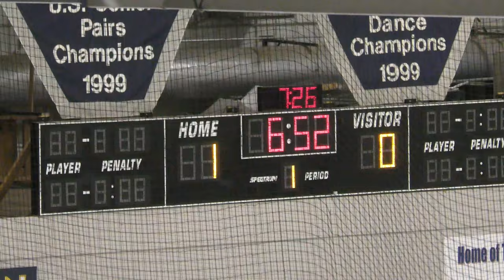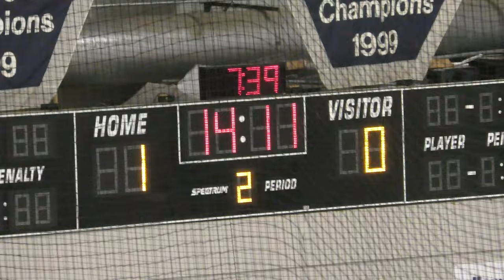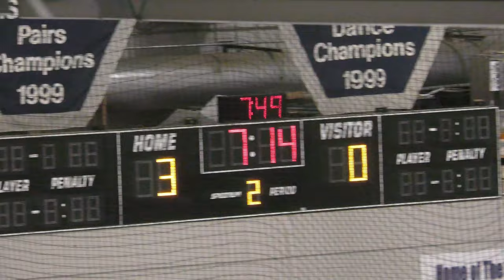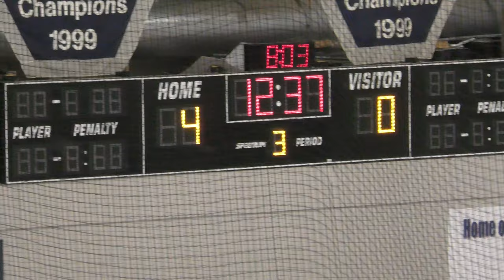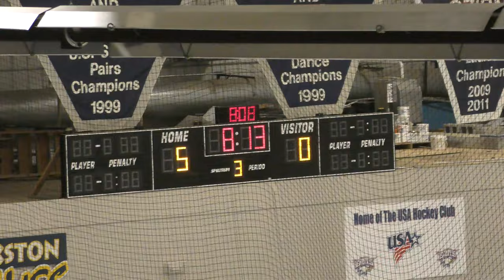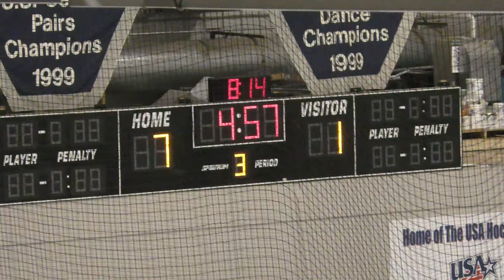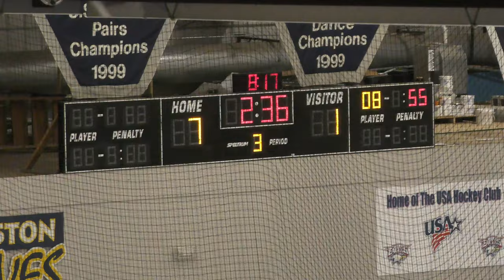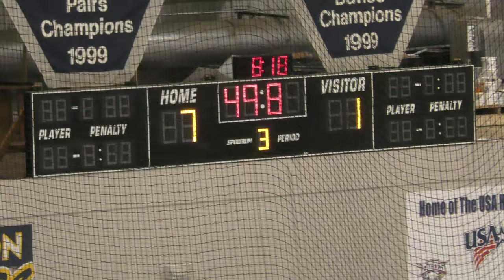USA Eagles vs OLU - 02/21/21: GAME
Full Game
USA Eagles vs OLU - 02/21/21
Final Score: USA - 7, OLU - 1
MAHA District 4 - 1st Round